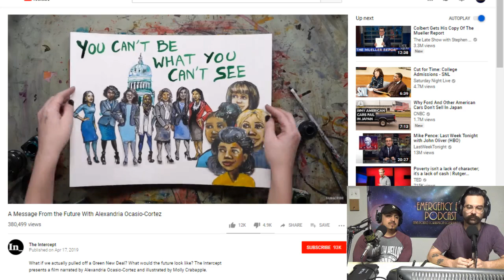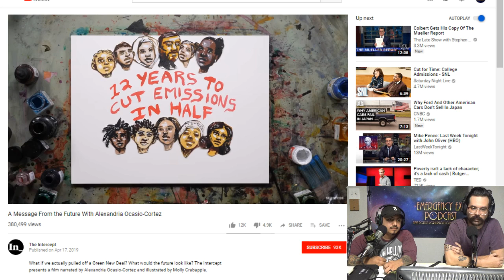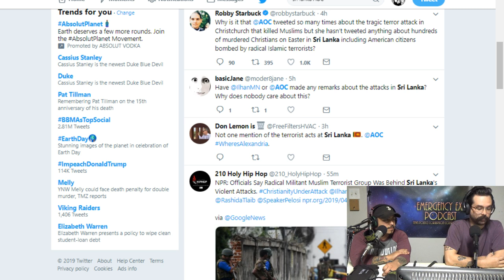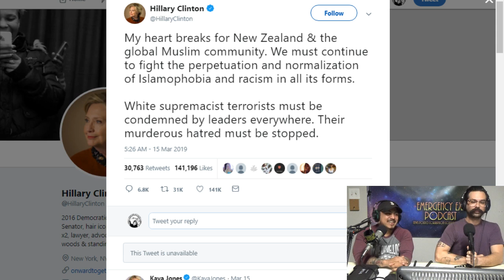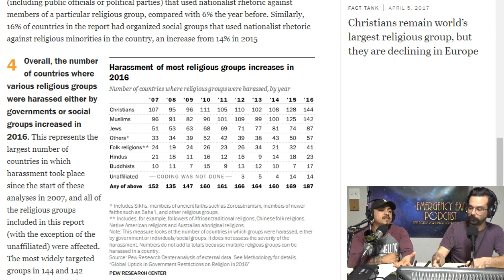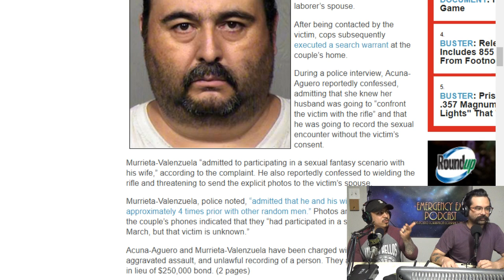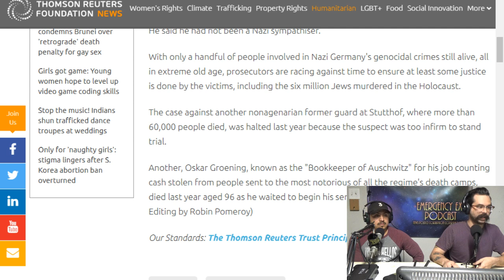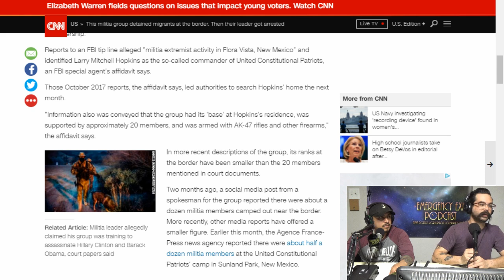Testimony Tilt Ep. 1 (Working title)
Come check out the newest addition to the Emergency Exit productions family, What happened when you put two Libertarians in a room with two mics? We'd like to think it'd come out something like this.